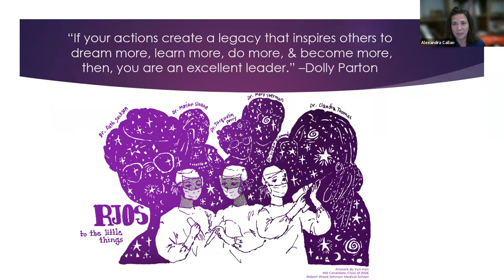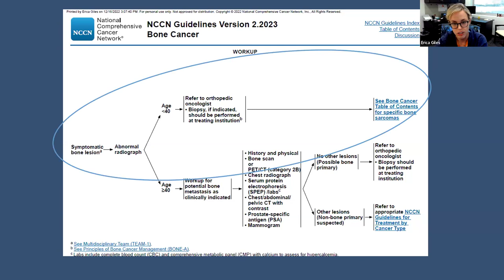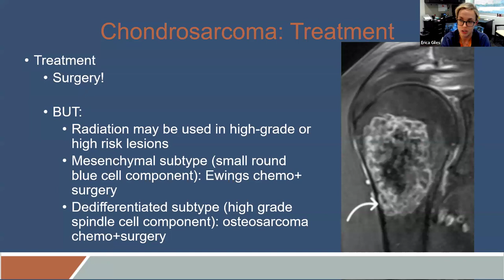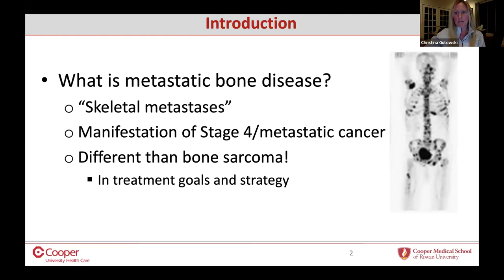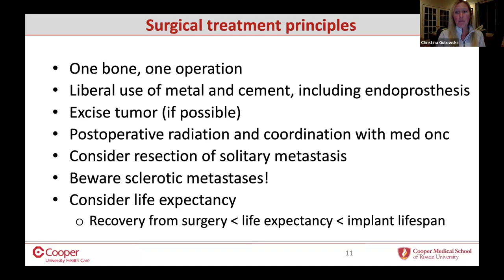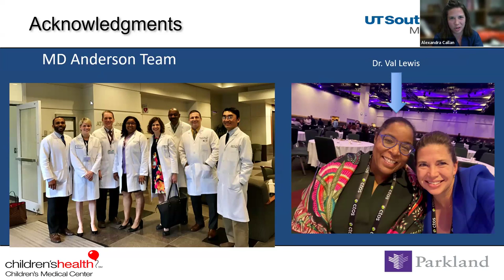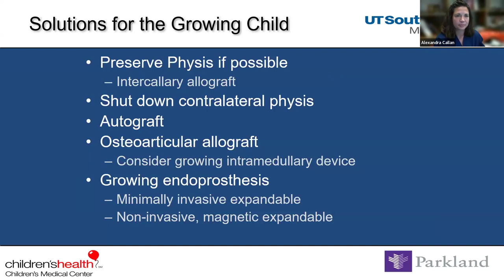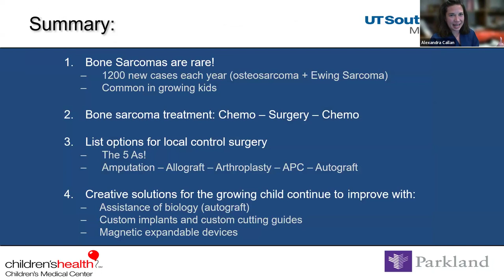RJOS Webinar Series: Tumor Basics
The RJOS Subspecialty Webinar Series: "Tumor Basics." This webinar was held on Tuesday, March 26, 2024. Our panelists included: Cara Cipriano, MD (Moderator), Alexandra Callan, MD, Erica Giles, MD, Christina Gutowski, MD, MPH and Alysia Kemp, MD.